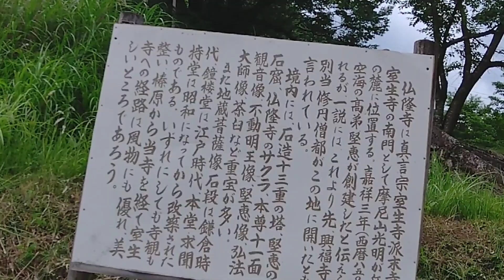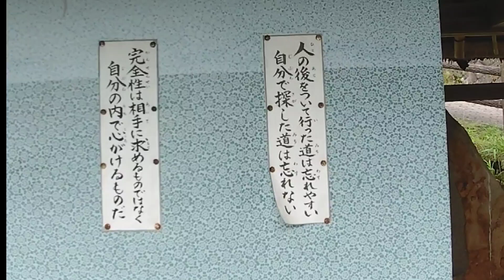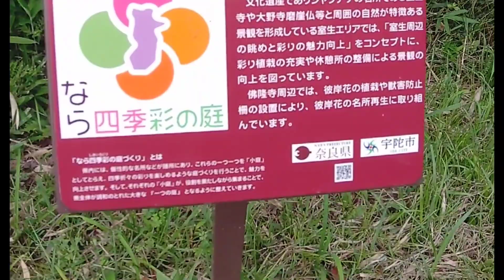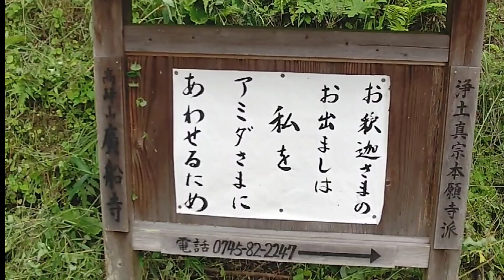下り坂キツイ!!😵